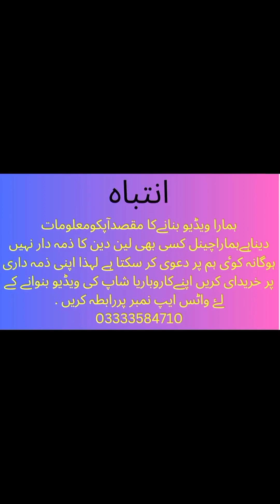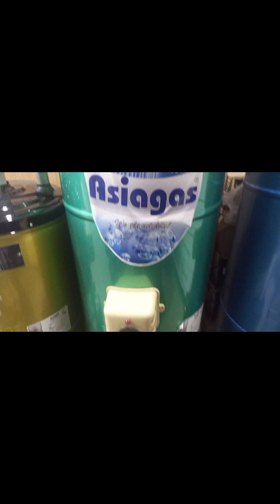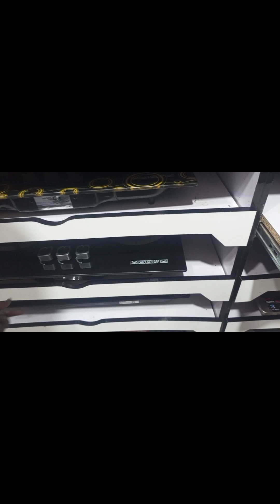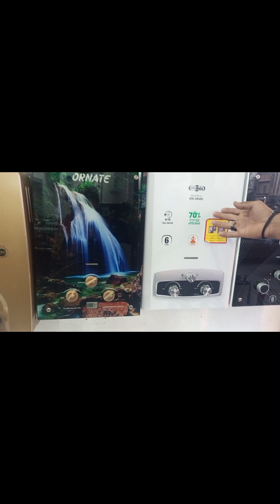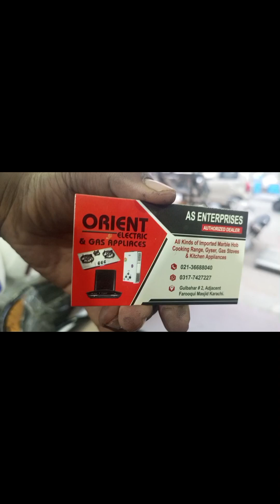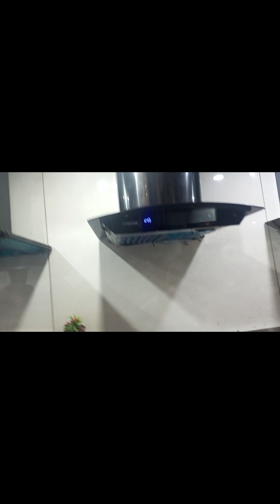Golimar market, Chulhon (Gas Stoves) ka Vlog1